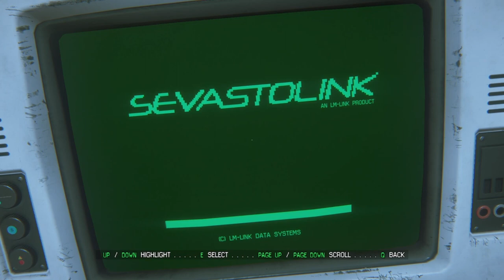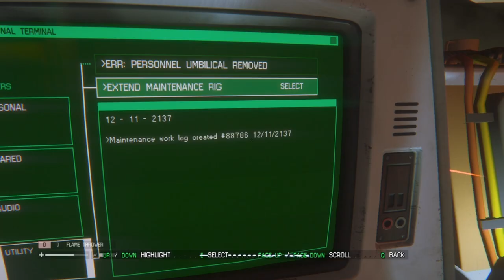Alien Isolation Part 17 ESCAPE SEVASTOPOL | No Commentary Walkthrough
Alien Isolation Part 17  ESCAPE SEVASTOPOL Gameplay Walkthrough
In this video, I'm sharing a full gameplay walkthrough of the game experience Fear: Alien Isolation, part 17. In this part, you'll face off against the final alien boss and try to survive until the end!